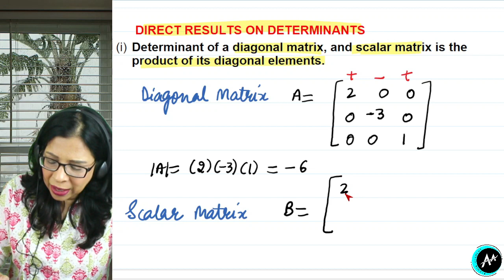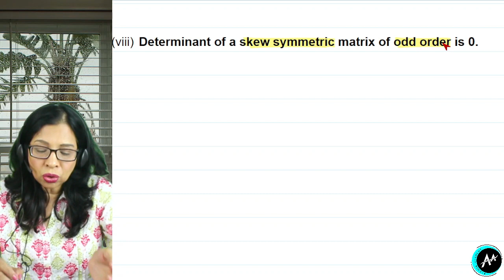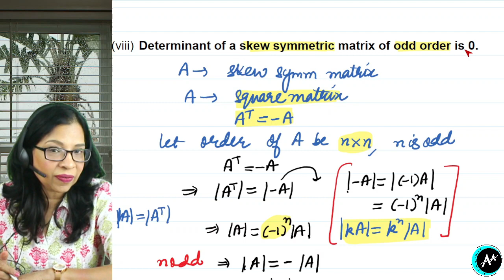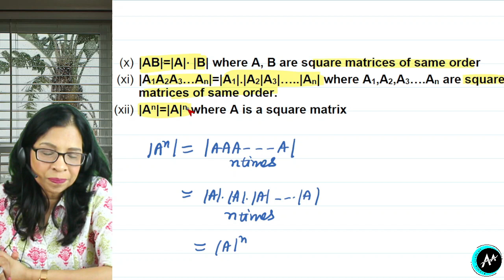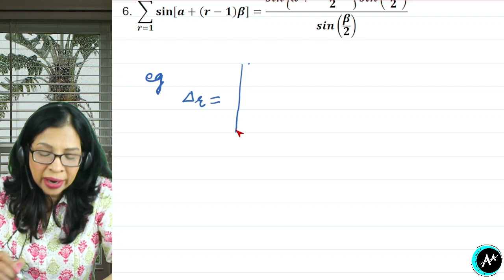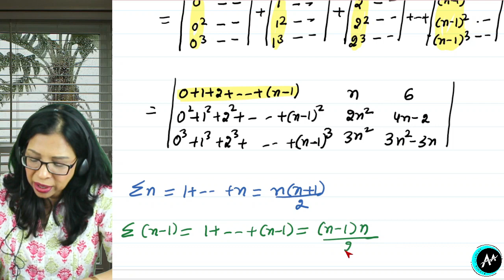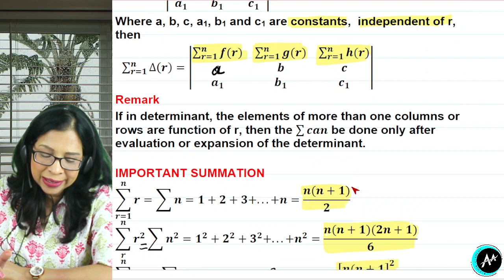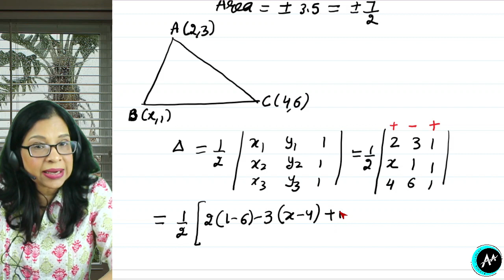Lecture 17 | Matrices & Determinants - Reciprocal, Sum of Determinants, Area of Triangle | Class12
Lecture 17 - Matrices & Determinants | Class 12 |  Foundation Course
This video covers all the necessary theory concepts from the topic "Matrices & Determinants".

Upcoming : Lecture 18 - Matrices & Determinants (L18)

Aagmik Academy's  Free Educational Video on the Topic "Matrices & Determinants" for JEE Aspirants.